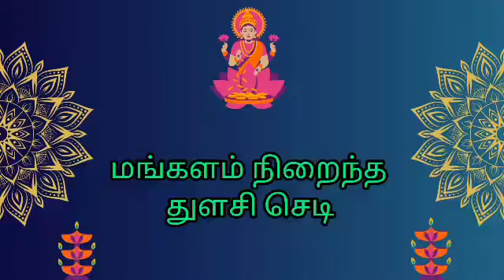thulasi plant uses in tamil/thulasi chedi entha thisaiyil vaikka vendum/poomaalai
Thulasi plant uses in tamil/thulasi chedi entha thisaiyil vaikka vendum/poomaalai/@Poomaalaiillam
thulasi poojai
thulasi poojai tamil
thulasi ilai uses in tamil
thulasi ilai benefits in tamil
thulasi poojai in tamil
thulasi chedi poojai in tamil
thulasi chedi vaikum thisai tamil
thulasi chedi vaikkum murai
thulasi chedi vaikkum idam
thulasi theertham
thulasi chedi paramarippu
thulasi chedi nanmaigal
thulasi chedi payangal
Thulasi chedi benefits
Thulasi chedi in tamil
thulasi chedi vadinal
thulasi chedi nangu valara
thulasi chedi vaipathu eppadi
துளசி செடி வாஸ்து/thulasivalipadu
In this video Tulsi worship and cultivation of Tulsi plant, method of watering Tulsi plant, direction of planting Tulsi plant are clearly explained in Tamil.